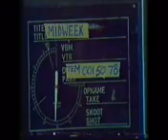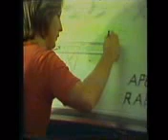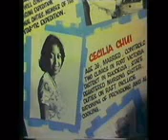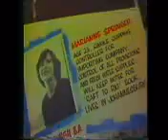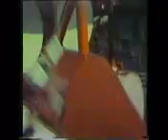Apelila Raft Expedtion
Personal Work Insert from the past